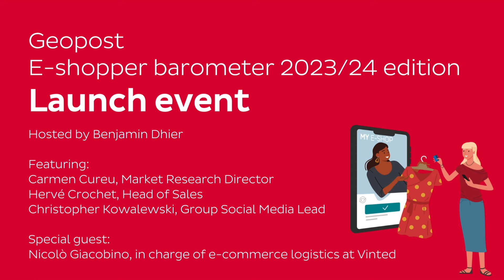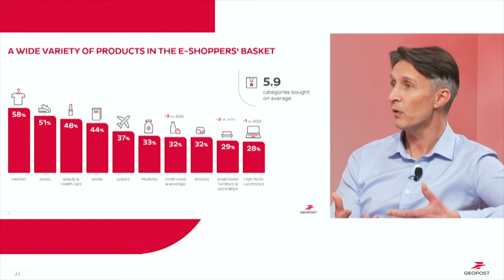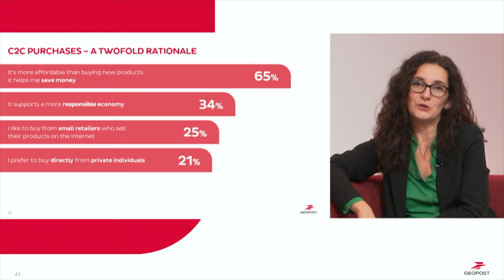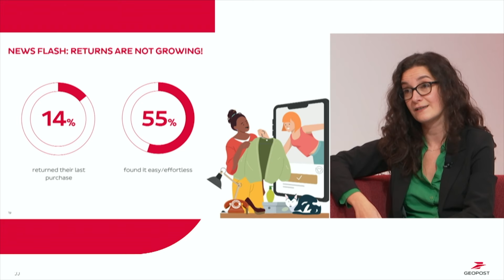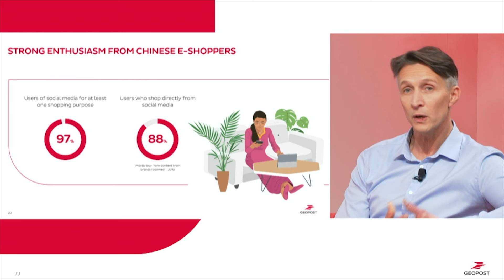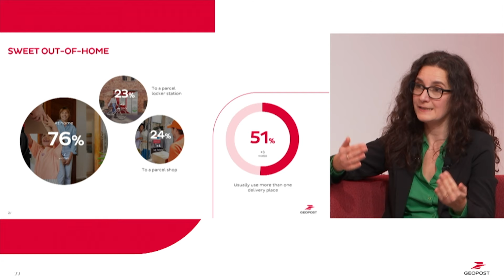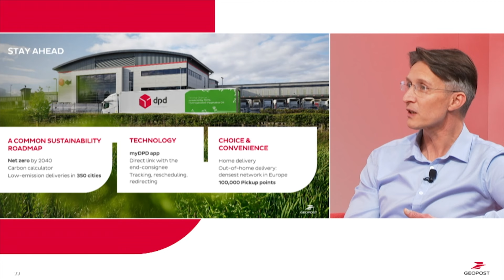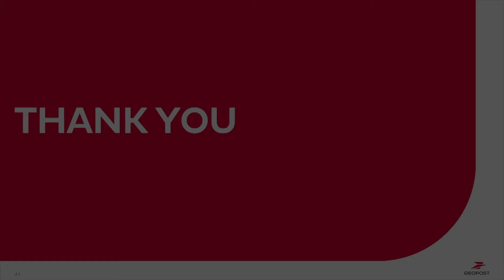Geopost E-shopper barometer 2023/24 edition - Launch event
Earlier this month, we held a Live Event to unveil the latest edition of our e-shopper barometer and discuss trends and preferences in e-commerce.

Curious to learn more? Check out the full event.